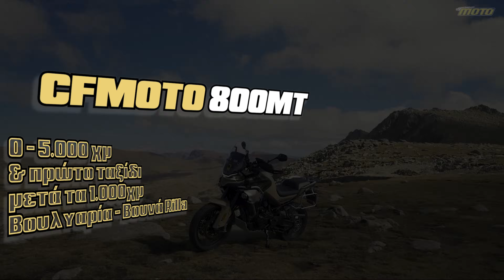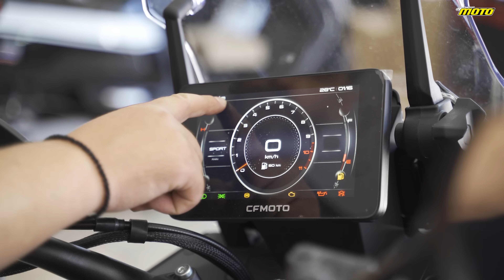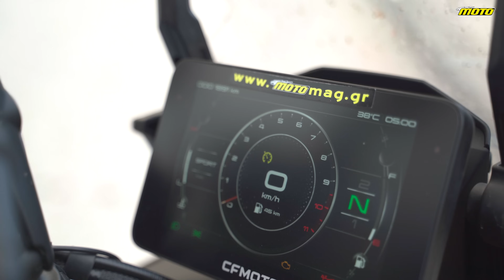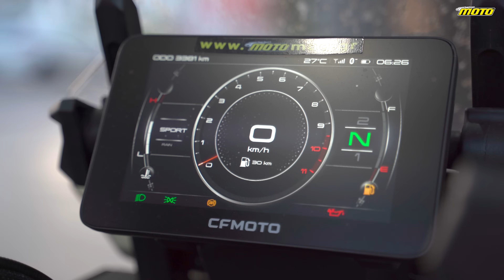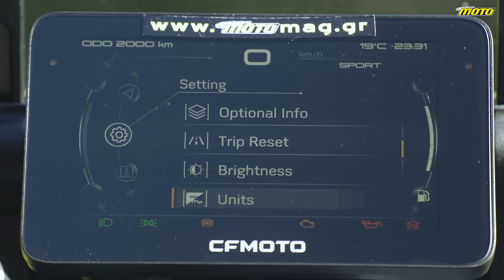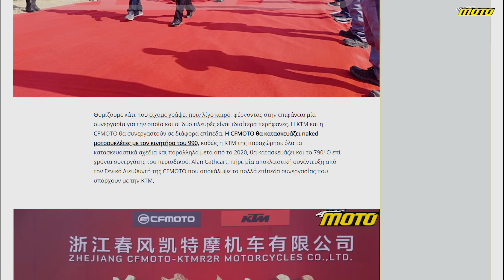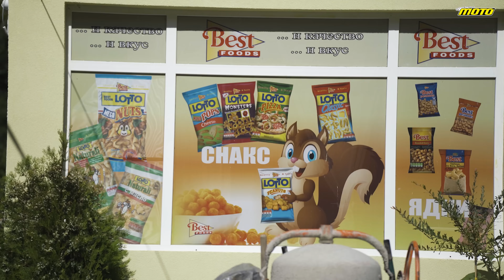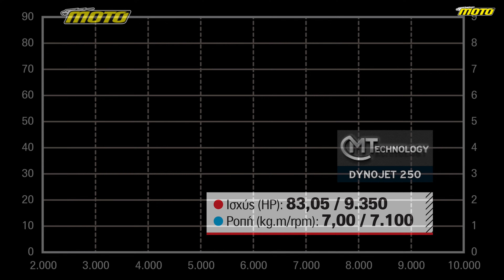CFMOTO 800MT 0 - 5.000Km και στα 2.600 μέτρα | MOTOMAG.GR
Τα πρώτα 5.000χλμ ενός CFMOTO 800MT που έγιναν μέσα σε ελάχιστο χρόνο και το πρώτο του ταξίδι, κατευθείαν στα ~2.600μ υψόμετρο!

Κάθε μήνα στις σελίδες του MOTO όσα κάνουμε μαζί του, χρησιμοποιώντας το καθημερινά.